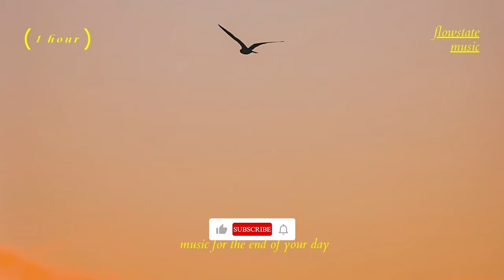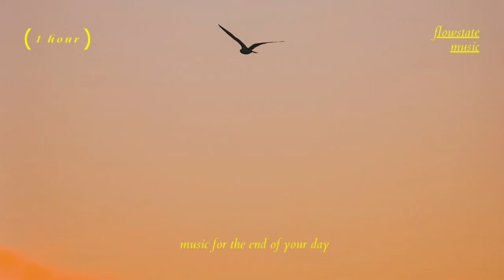Your calming sunset and chill music playlist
Listening to this calming music playlist is the perfect way to wind up your day. Take time and listen to this 1hour relaxing music playlist (Pomodoro method friendly) whenever you are out enjoying the sunset. Save this video for when you need:

Calming music
Music to tap into flow state
Music for journaling
Music to listen to as you enjoy the sunset
Music to meditate
Music to reflect
Music to help you feel better

A few more things...

Stay Confident,
flowstate music

Similar to: alexrainbirmusic, the sherry formula, ivy station records, sensual musique, A.C vibes, little soul, chilli music, positive energy relaxation music, soul deep, trap flow, heartful cafe music, merve, lofi, jazz cafe music, quiet quest study music.